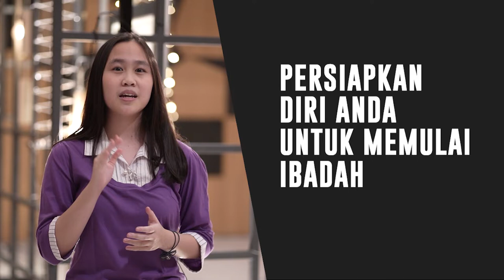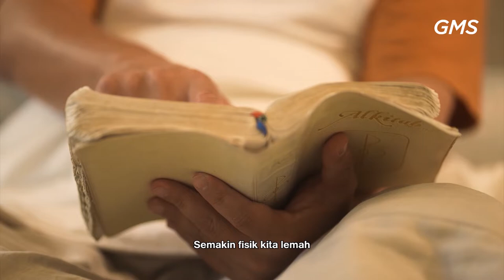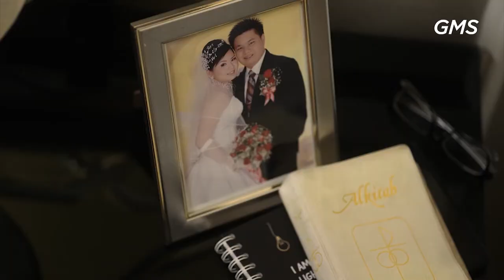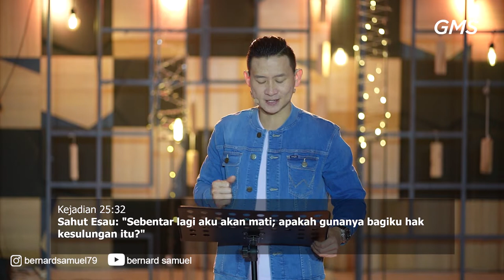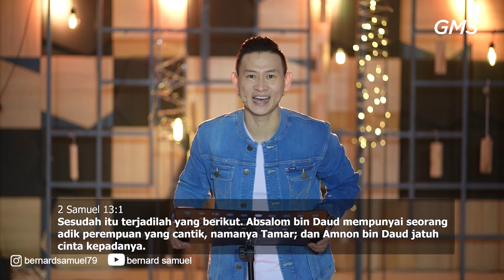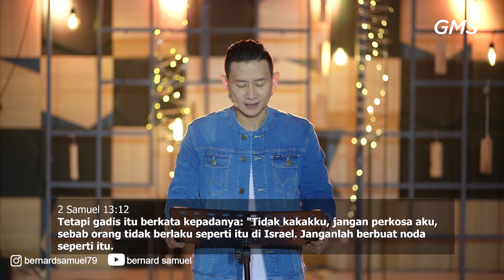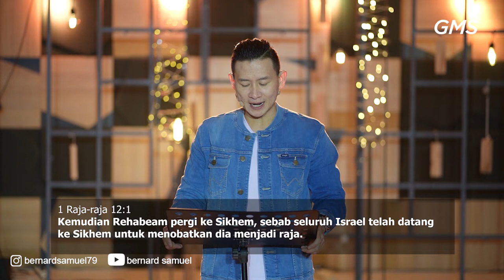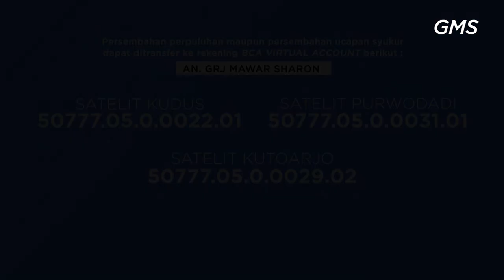AOG Online Service TIGA KEBODOHAN FATAL MASA MUDA 28 maret 2021